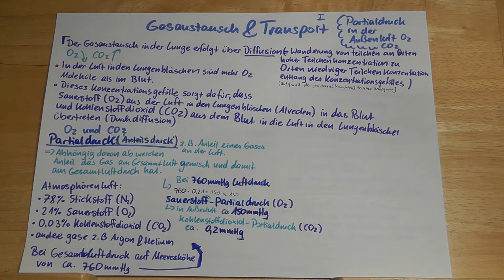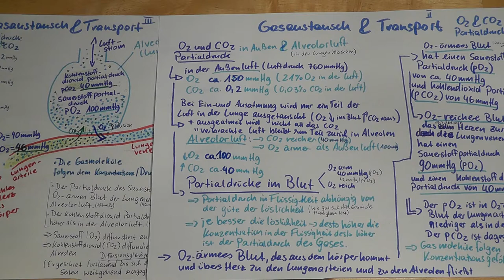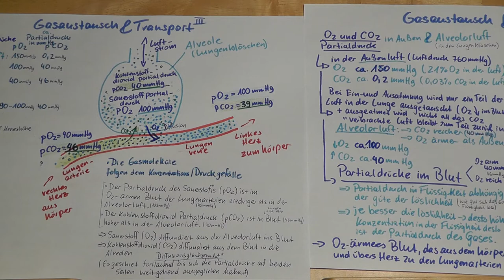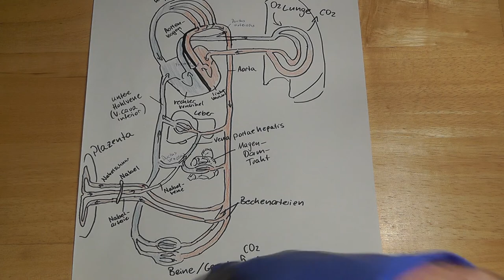7: Wie kommt Sauerstoff ins Blut? Partialdrücke O2 & CO2 Atemluft, Alveole & Blut Atmung erklärt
Wie kommt Sauerstoff ins Blut? Gasaustausch in der Lunge? Partialdrücke O2 & CO Atemluft, Alveole & Blut: Rettungsdienst Prüfungswissen für Rettungssanitäter.

Quellen:
Lehrbücher:
Rettungssanitäter Thieme
Notfallsanitäter Cornelsen
RS/RH Elsivier

Es kann immer mal zu kleinen Fehlern kommen. Ich freue mich, wenn diese entdeckt und gemeldet werden und ich diese korrigieren kann. HAFTUNGSAUSSCHULSS: Die Inhalte sind nach bestem Wissen und Gewissen erstellt worden, ALLERDINGS übernimmt Mr.Blueglove grundsätzlich keine Haftung für die im Video gezeigten Inhalte oder Maßnahmen. Diese ersetzen keine geprüfte Ausbildung. Bei Anwendung der gezeigten Maßnahmen ohne den dafür entsprechenden Ausbildungsstand und/oder Erfahrung oder eine gültige Einweisung/Unterweisung auf die Geräte wird von Mr.Blueglove für materielle, gesundheitliche, körperliche oder sonstige Schäden keine Haftung übernommen!
Die Darstellungen und Meinungen entsprechen die Kenntnis-, Erfahrungs- und Informationsstand des Autors zum Zeitpunkt der Videoerstellung und sind dadurch Inhaltlich sowie zeitlich in ihrer Gültigkeit und Aktualität limitiert!